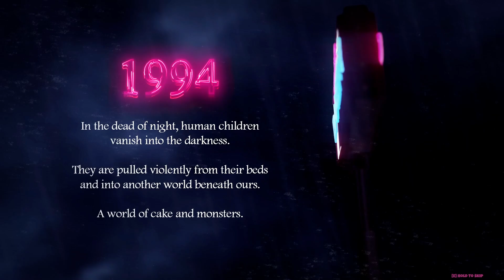Cakey's Twisted Bakery Gameplay